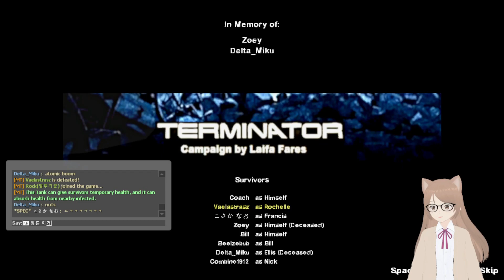[버튜버] 레프트 4 데드 2 : 레포데 2로 터미네이터 미래 전쟁을.. 겪게 된다면.. ? *5인플 !* 【난이도 : 보통】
[Kor]
Terminator Future War Campaign란 애드온맵을 5명에서 보통 난이도를 진행해 보았습니다.. !!

【ft. 콤바인, Delta Miku, [SZ] Beelzebub, こさか なお】

[My Local Server plugins list / 로컬 서버 플러그인 목록]

- Gear trade
- Sg552 Fix
- Leg mod
- 8 players (Still problem..)
- Perkmod2
- Mutation Tank
- Melee in Safe Room
- Always laser
- Car Explosion
- Grenade Changeable
[벨라스트라즈 버튜버의 주요 컨텐츠]